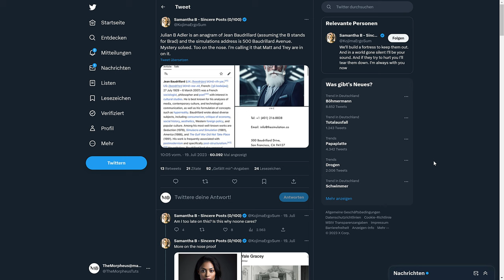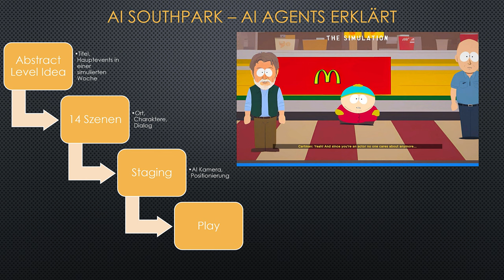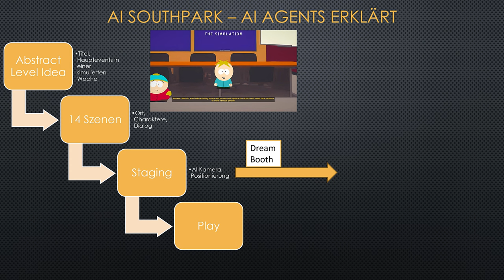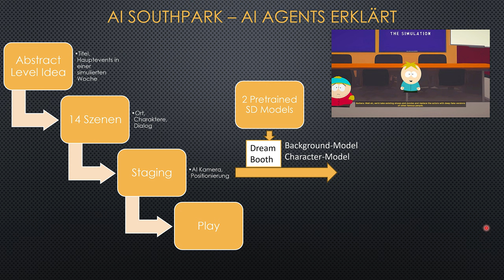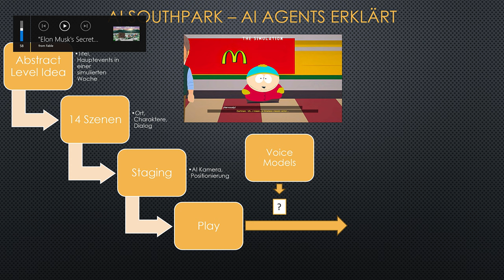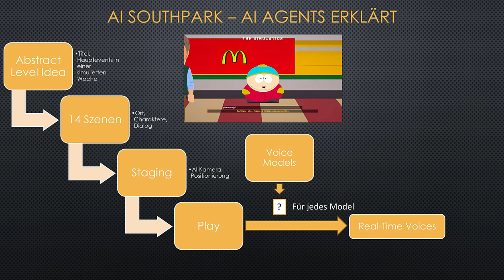So wurde die Southpark Folge mit KI erstellt